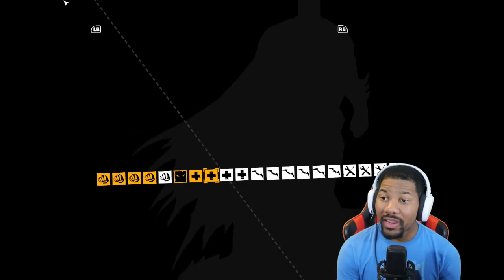I'M RUNNING FOR MY LIFE FROM THIS BIG CROCODILE! (First Playthrough)| Batman: Arkham Asylum - Part 7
Welcome to the channel!! In this Video We are continuing Batman Arkham Asylum!!

- - - Q & A - - -
Q: What camera do you use?
A: Canon EOS M50 (EF-M15-45 IS STM Kit)